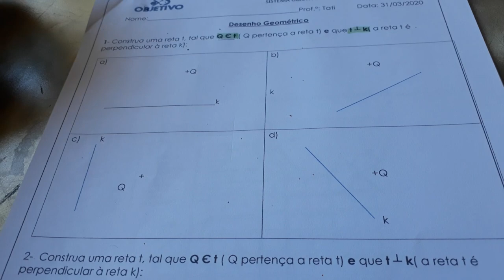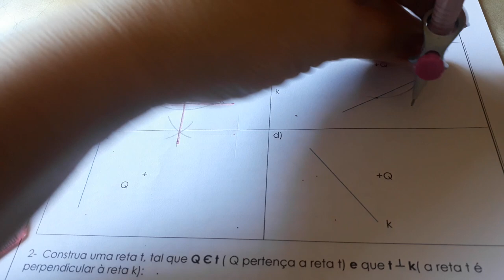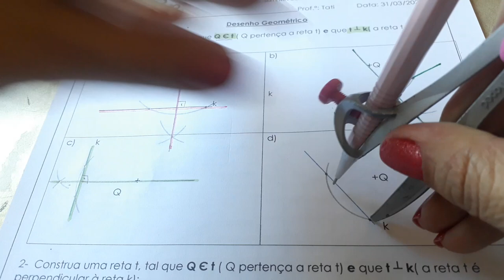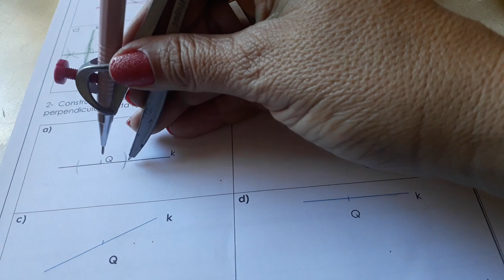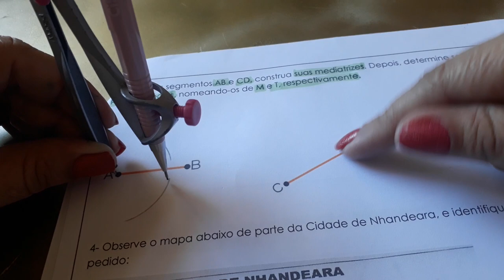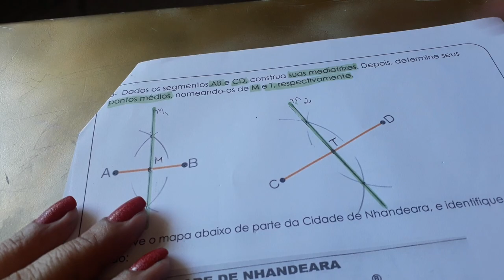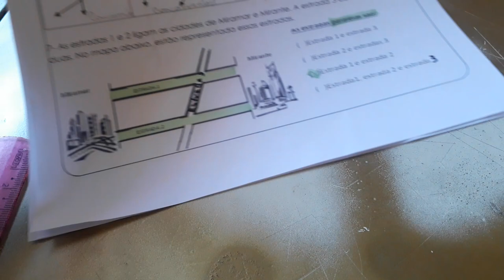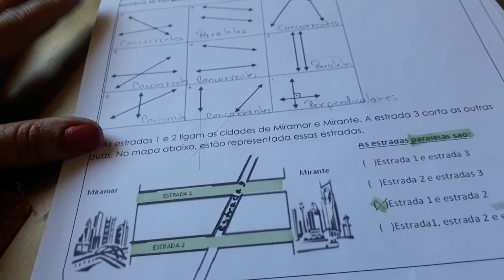31 de março de 2020